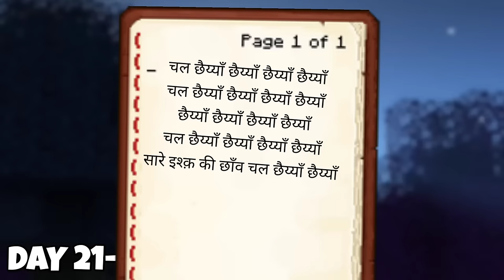I Survived 100 DAYS as a WITHER STORM in HARDCORE Minecraft...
Story:
After Spawning as a WITHER STORM I saw a village near me so I decided to Destroy the village and absorb the essence of all the villager but suddenly a Doctor arrive who wants to kill. I Use my power to kill him but he was immune to my power. So for now I Had to leave that village. I need to find out the immune power of doctors even destroy the world to show the world whose the real boss is. Can I Beat the ender Dragon and doctor Let's Find out.

Character:
1. Wither Storm
2. Doctor
3. Goli ( Robot Monster )
4. Cow Solider
5. Chicken Solider
6. Power Ranger
7. Mutant Mobs